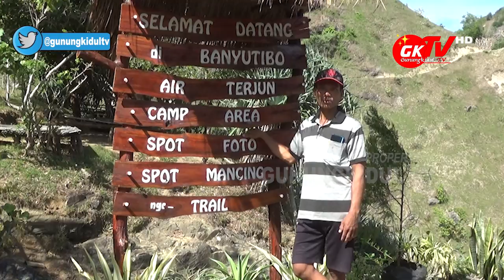WISATA AIR TERJUN BANYUTIBO TEPUS GUNUNGKIDUL MANDIRI 5 TAHUN INI PERKEMBANGAN DAN SEJARAHNYA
Gunungkidul TV - Air Terjun Banyutibo merupakan salah satu destinasi wisata yang berada di Kabupaten Gunungkidul, tepatnya di Padukuhan Duwet Kalurahan Purwodadi Tepus Gunungkidul. Juga berbatasan langsung dengan Kalurahan Balong Kapanewon Girisubo Gunungkidul.

Wisata Air Terjun Banyutibo ini dibuka sejak tahun 2016 atau lima tahun yang lalu, kini Air Terjun Banyutibo ini dikelola oleh Pokdarwis Rukun Manunggal Padukuhan Duwet Kalurahan Purwodadi Tepus.